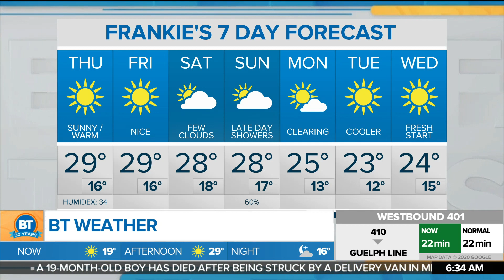Sunny and warm across the GTA Thursday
A warm and sunny day today with a light breeze. CityNews weather specialist Frank Ferragine has the forecast.